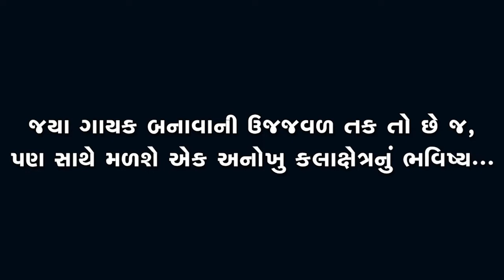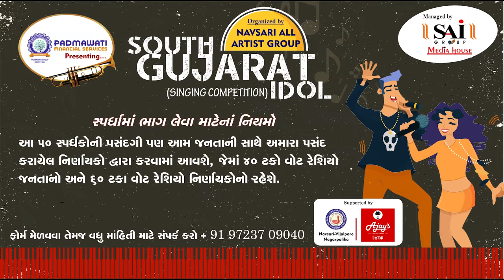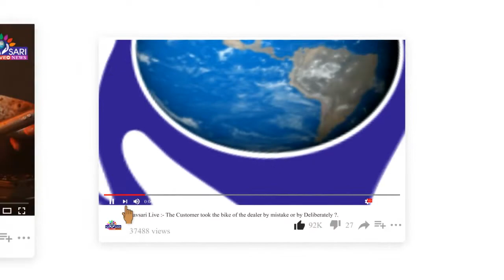Navsari Live:-South Gujarat Idol:-Reeta Mistry Age 37 Chhapra Primary School